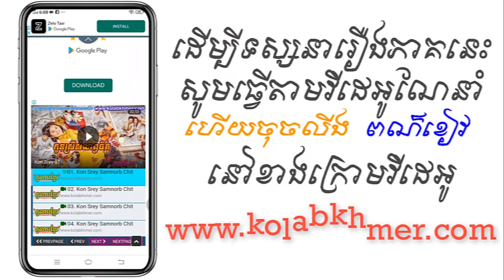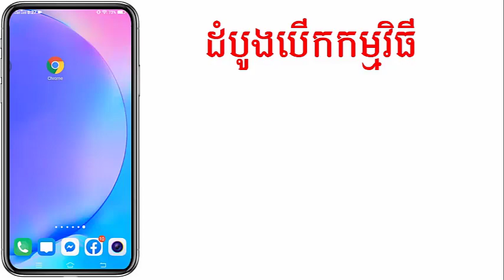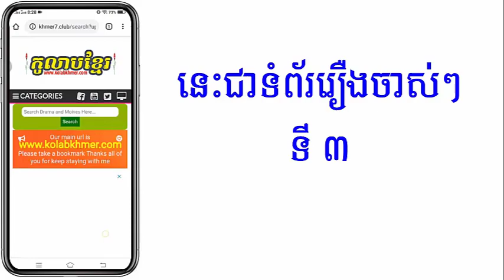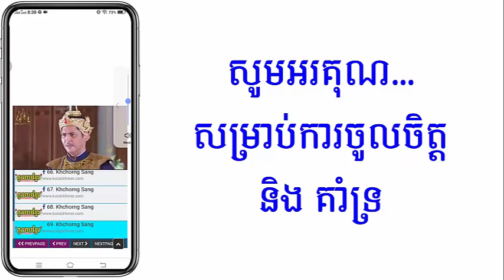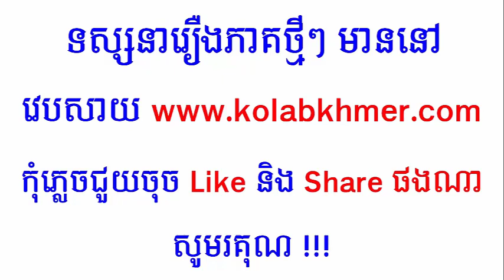(ភូមិខ្មែរ-Phumikhmer) Banlom Khluon Chhumpak Sne បន្លំខ្លួនជំពាក់ស្នេហ៍